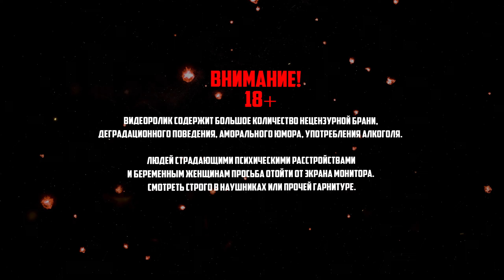COH3 ● WEHRMACHT - BREAKTHROUGH BATTLEGROUP / БОИ 2x2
0:00:00 - Бой через Тигр
0:42:41 - Бой через ком.Панцер

🔧 Конфигурация ПК:
✅ Процессор - AMD Ryzen 9 5900x
✅ Видеокарта - RTX 3070 Ti Asus Tuf Gaming
✅ Материнка - MSI B550 MAG Tomahawk
✅ Оператива - Kingston DDR4 3200 FURY Renegade CL16 32GBx4
✅ Камера - Logitech C920
✅ Монитор - MSI Optix G27
✅ Наушники - Aula Razorback Gaming Virtual 7.1
✅ Мышка - SVEN RX-G940
✅ Клавиатура - MSI DS4100